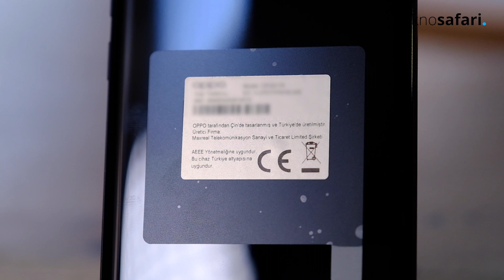OPPO MADE IN TURKEY - COŞKUN ARAL İLE A15S KUTU AÇMA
OPPO'nun Türkiye'de ürettiği, kutusunda ve telefonun arkasında "Made in Turkey" yazan ilk telefon olan A15s'i Coşkun Aral ustamızla birlikte kutusundan çıkarttık. Türkiye'de kurulan OPPO fabrikasının önemi, ülkemize neler kazandıracağını konuştuk. Diğer Çinli markaların ilk telefonları geldiğinde onlarıda kanalımızda izleyeceksiniz.